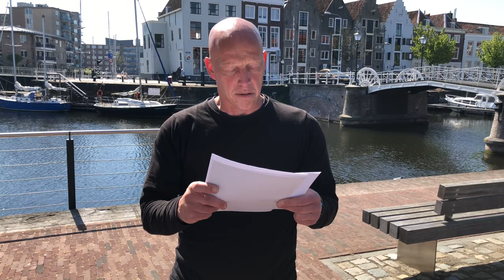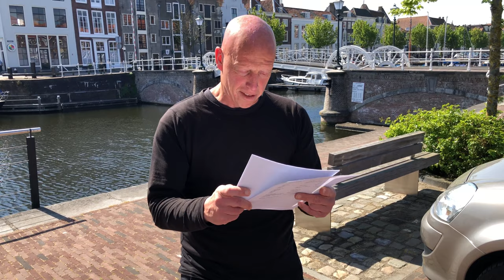Zee(uw)post: Pieternelle van de Velde uit Middelburg veegt haar broer de mantel uit (3 mei 1664)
Over het project Zee(uw)post schreven we al vaker. Omdat projectleider Johan Francke bij zijn onderzoek regelmatig op grappige, smeuïge of zelfs vrijpostige brieven stuit leek het ons aardig om in een serie filmpjes een aantal van deze brieven uit te lichten. Johan vond dat prima. Vorige week spraken we af bij de Spijkerbrug, een mooie historische locatie in Middelburg.

‘Hoe bent ghij soo op den doolwegh.’

In deze brief waaruit Johan voorleest, van 3 mei 1664, veegt Pieternelle van de Velde uit Middelburg haar broer Pieter de mantel uit.

Pieter van de Velde zal ver weg op St. Christoffel (St. Kitts) in 1664 op vrolijk stemmender post hebben gewacht van zijn zus. Deze is helemaal klaar met haar broer, die haar diep in de schulden en zorgen heeft gebracht en niets van zich laat horen: ‘Hoe bent ghij soo op den doolwegh.’

Ook naar zijn eigen gezin lijkt Pieter niet om te zien. Zijn vrouw en gehandicapte kind zitten in armoede in Vlissingen, terwijl hij –volgens zus Pieternella- de bloemetjes buiten zet op St. Christoffel: ‘soo ghij haer hier belaeten hebt cont ghij wel dencken dat het al in soberheijdt verteert is.’

Zus Pieternella wrijft hem even flink in dat zondaars om hun verdiende loon zullen komen: ‘gedenckt aen u eijnde, sulcken leven, sulcken sterven.’ Nu zouden we het tv-programma Radar op Pieter van de Velde afsturen, maar tijd en afstand waren toen nog andere grootheden, waarachter het makkelijk schuilen was.

Is het niet prachtig?

Meer over de context van de brief (inclusief een link naar het document onderaan) op